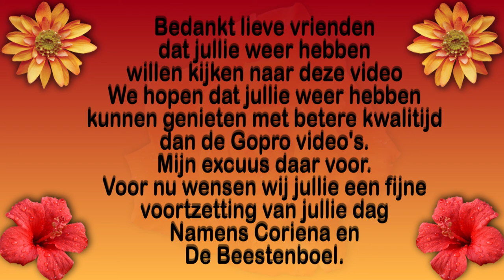Woens 3 nov en Donderdag 4 nov walbeschoeiing Raam kapot Boodschappen #1296